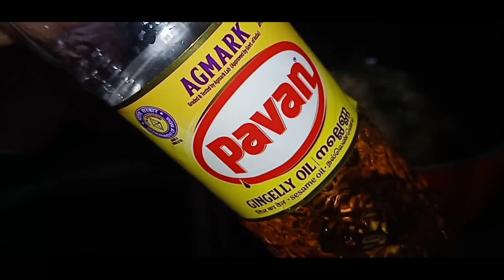my three kg lemon pickle ready/നാരങ്ങ ഉപ്പിലിട്ട് ഉണക്കി അച്ചാർ ഉണ്ടാക്കുക/ടേസ്റ്റി തന്നെ/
after

cut small pieces

ingredients

gingellyoil 300 m gram
#6 spoon chilli powder

200 gram green chillies
200 gram garlic
200gram ginger
100 curry leaves
some
some mustard
Salt than you want 4 spoon
vinigar 3 glass

gingelly oil make hot
ad mustard
penugreek
curry leaves
green chillies
become red ad chilli powder salt vinegar stir and ad your lemon mix well and little cook
after your
some gingelly oil making hot and ad garlic ginger make red
all mix lemon when you before preparing
little cook
after you ad bottle some gengelly oil make hot ad into close well

two days ready to serve

thanks dear ❤️